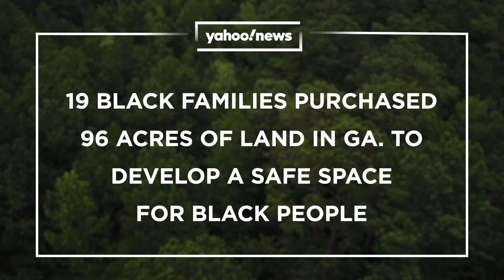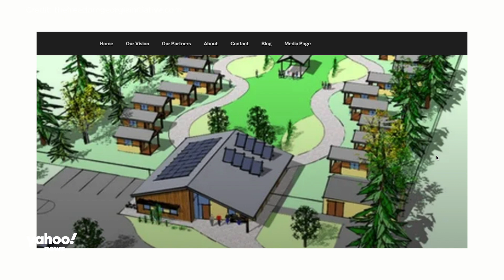19 Black families purchased 96 acres of land to create a ‘safe haven’ for Black people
Two women from Georgia were outraged by seeing the steady stream of images of Black men and women gunned down by law enforcement and white vigilantes. So much so that it drove the women, Ashley Scott and Renee Walters, to create a territory free of oppression.